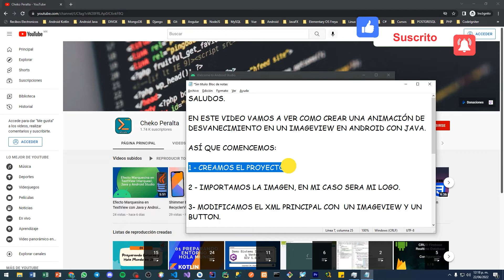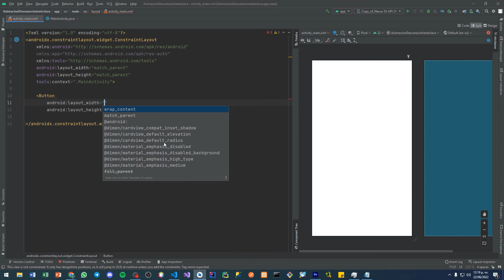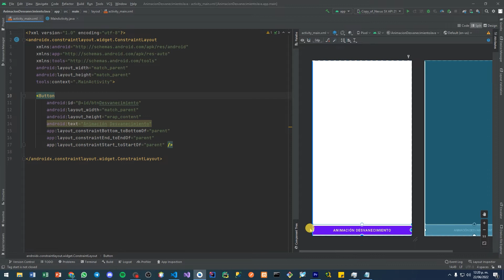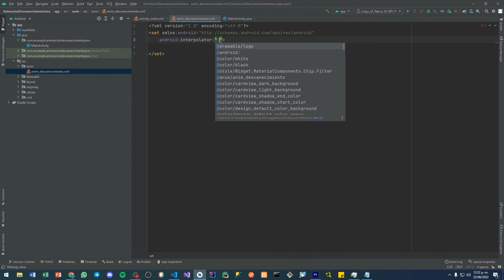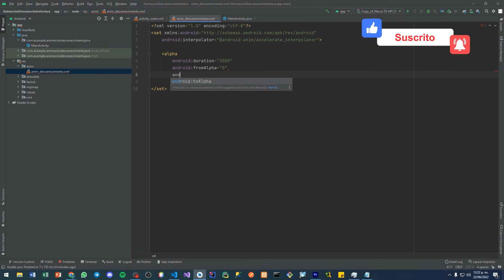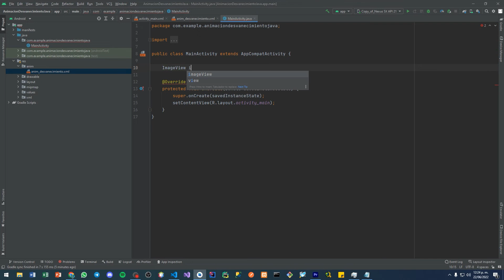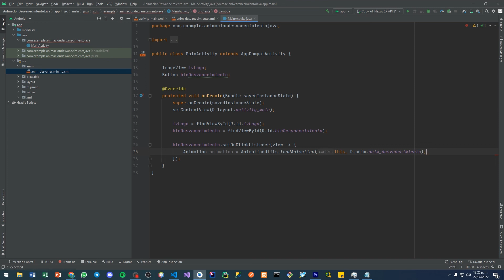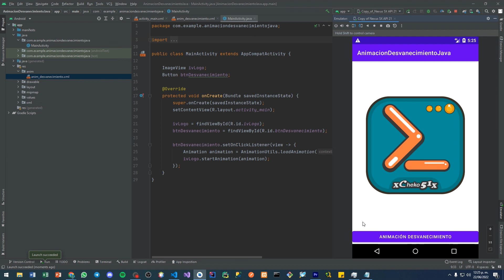Animación desvanecimiento usando Java y Android Studio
Creación de animación tipo desvanecimiento en Android con Java